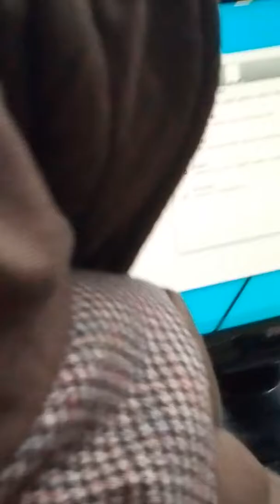HP GT5820修复堵头02